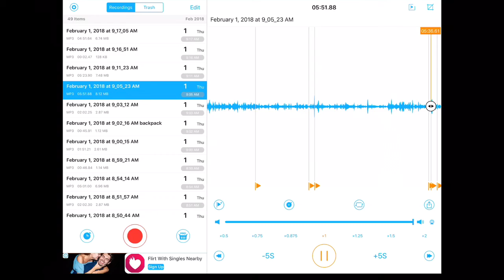jojosly back | Nathalia : BEHHHH | BOYS : TANTANTAN!!!!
I don’t know if I already tell you that ashleynn is in love with junior , she’s still in love with him and today Andrew just said my name Aimee for the first time. 😱

And Tomorrow is Jairen birthday